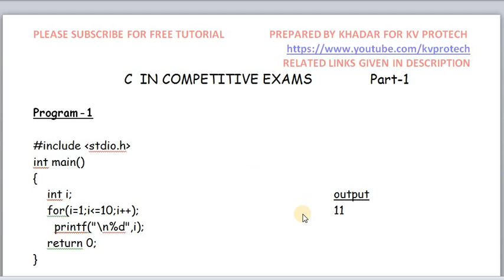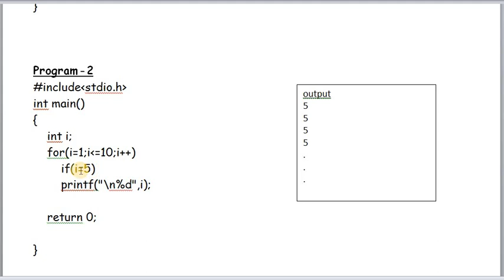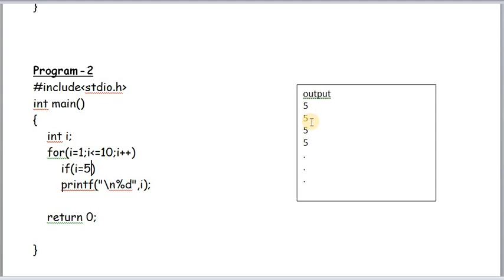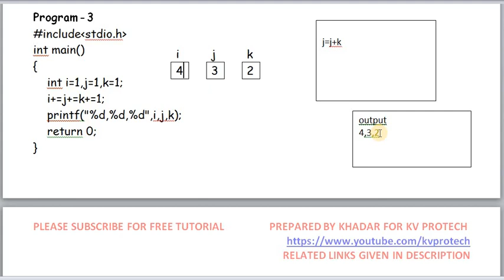C PROGRAMMING IN COMPETITIVE EXAMS (PART-1)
EXPLANATION OF TO FIND THE OUTPUTS OF GIVEN PROGRAMS IN C